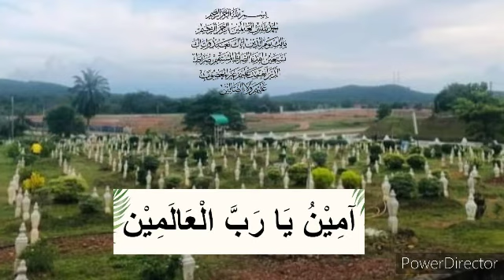KANAK-KANAK 6 TAHUN MAUT JATUH DARI TINGKAT 9 | HOTEL | PERCUTIAN BERTUKAR TRAGEDI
Assalaamu'alaikum,
GOERGETOWN, 18 Oktober 2021
Seorang kanak-kanak perempuan berumur enam (6) tahun ditemui maut, dipercayai terjatuh dari tingkat 9 sebuah hotel di Tanjung Bungah, Pulau Pinang.